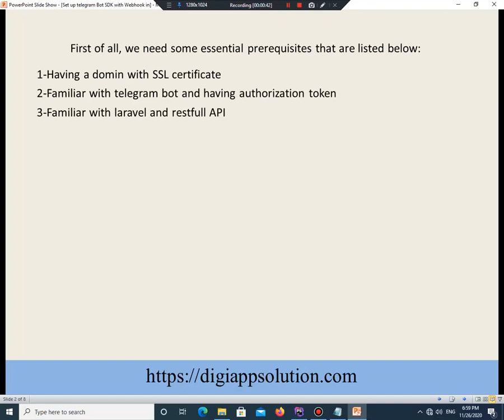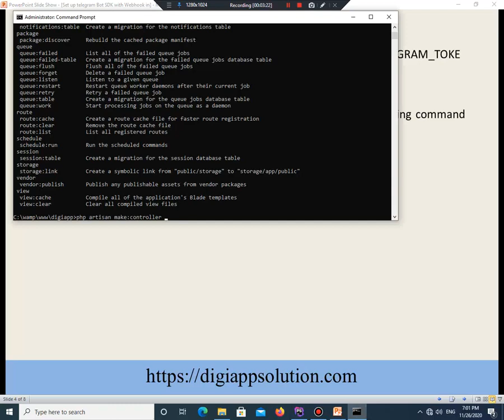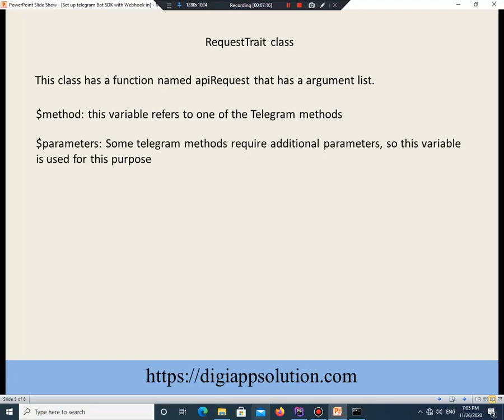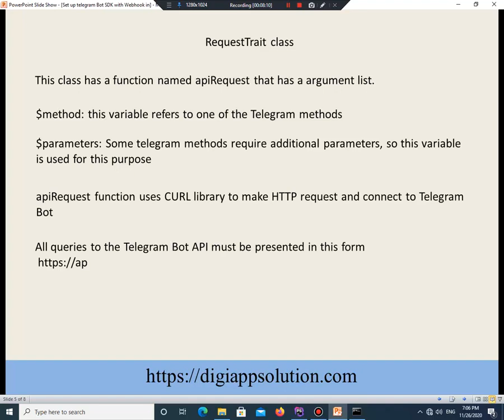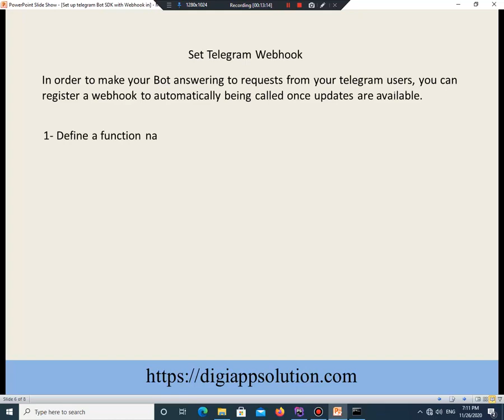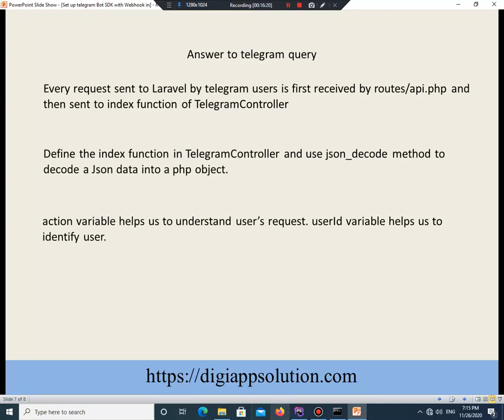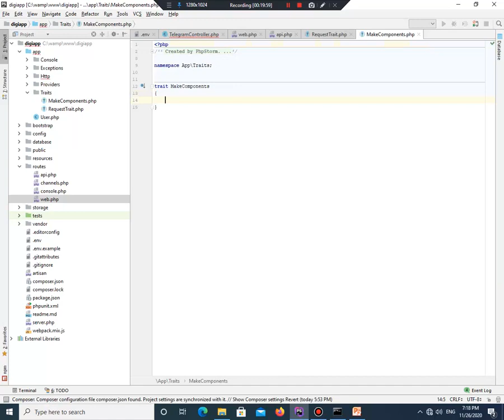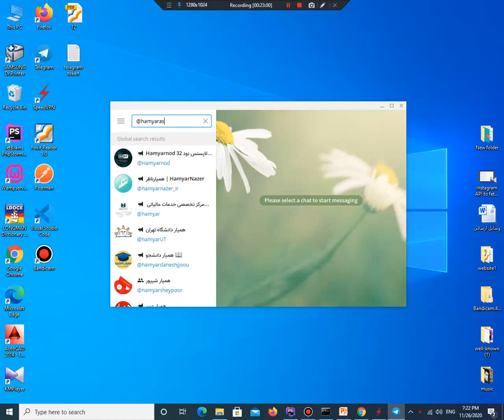Creating Telegram Bot with Laravel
To learn how to make connection between Telegram Bot and Laravel by using API and respond to users request.